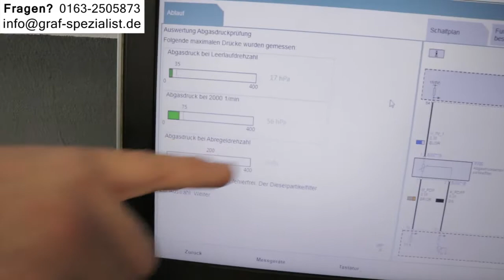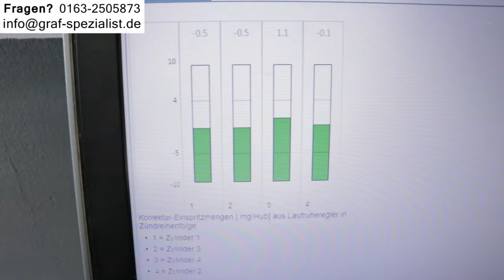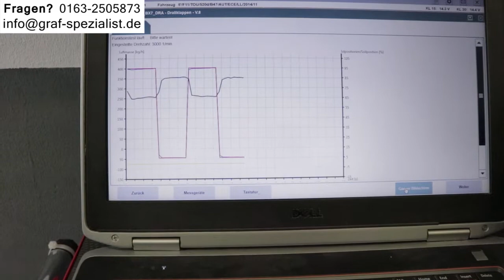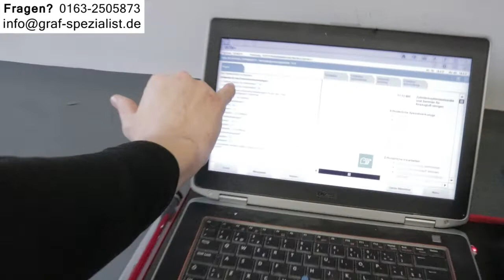Chiptuning Erfahrungen BMW 120d Softwareoptimierung 220d 225d Performance 420d 425d 430d